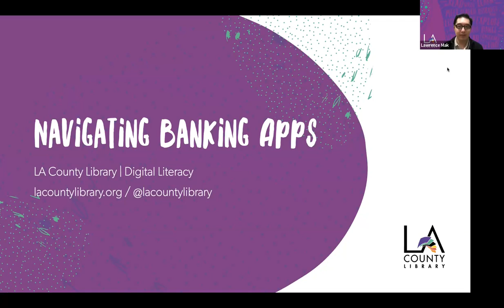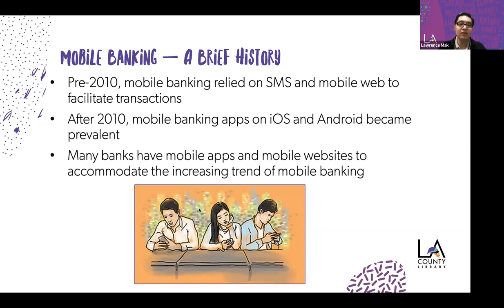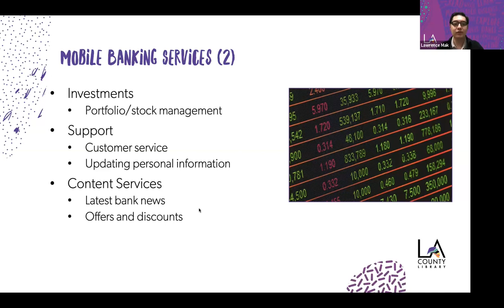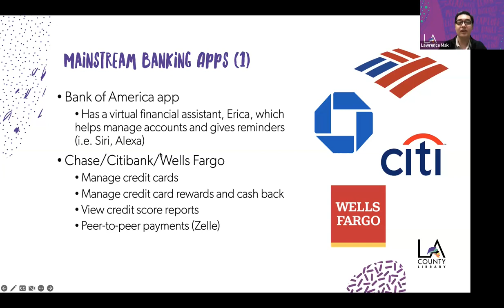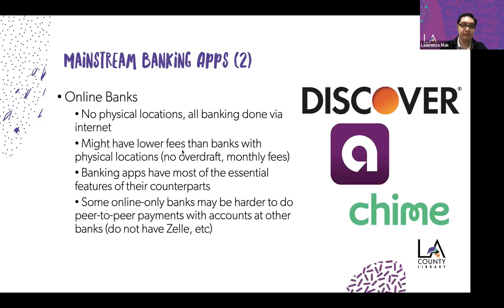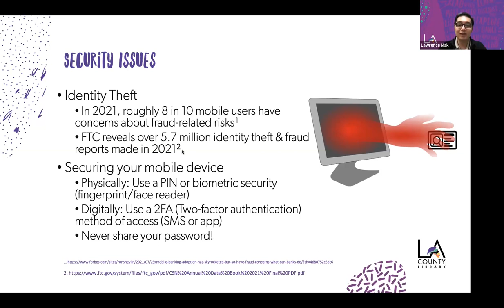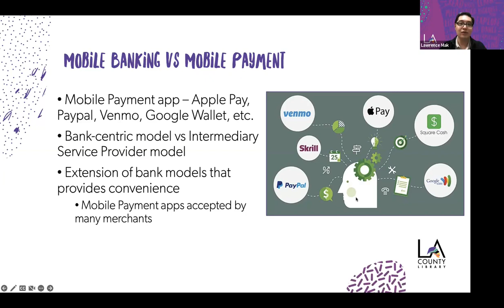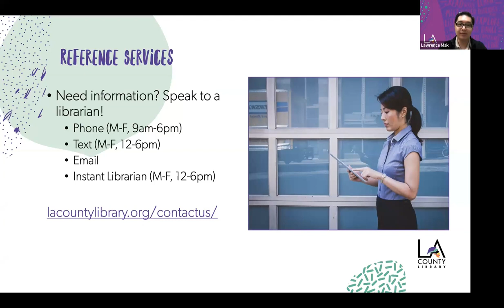Navigating Banking Apps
Did you know you can access banking services from your mobile device?

This event was supported in whole or in part by the U.S. Institute of Museum and Library Services under the provisions of the Library Services and Technology Act, administered in California by the State Librarian.